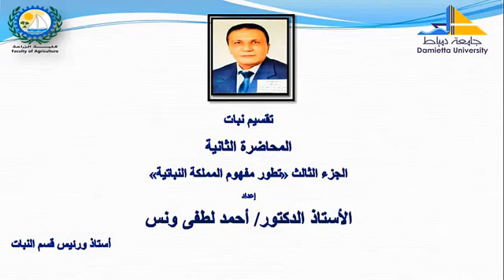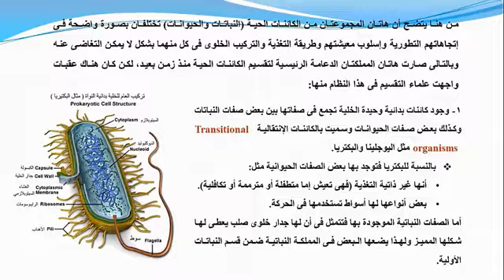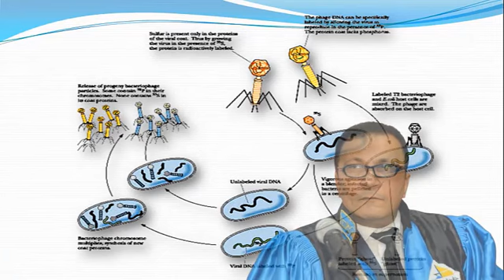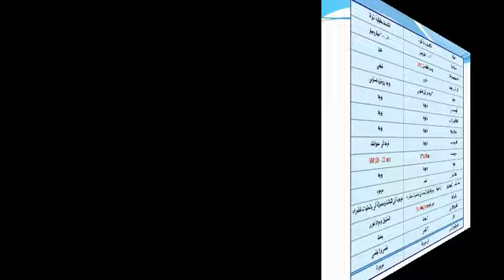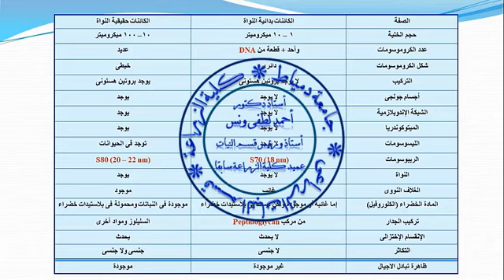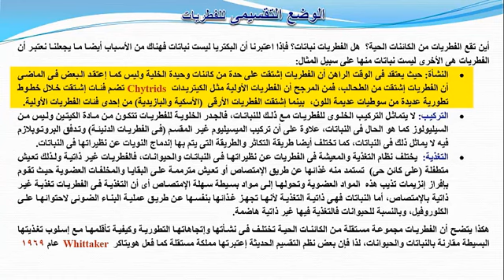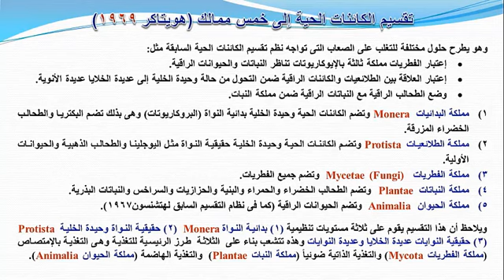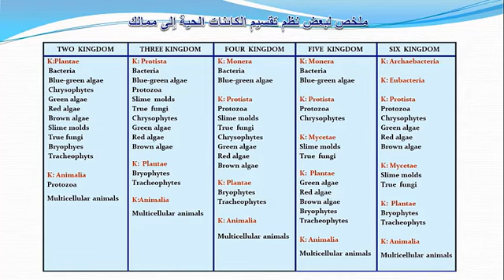تقسيم نبات - المحاضرة الثانية (الجزء 3 من 3) تطور مفهوم المملكة النباتية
الجزء الثالث من المحاضرة الثانية ويتضمن شرح مبسط لتطور مفهوم المملكة النباتية مع تطور نظم تقسيم الكائنات الحية بداية من نظام يقسم الكائنات الحية إلى مملكتين وحتى نظام يقسم الكائنات الحية إلى ستة ممالك
ويقصد بفهوم المملكة النباتية تحديد مجموعات الكائنات الحية التى تنتمى للملكة النباتية بناءً على صفات تصنيفية تميز الكائنات الحية النباتية عن الكائنات الحية الأخرى.
مع توضيح الأسباب التى دعت العلماء لتطوير نظم الكائنات الحية حتى أصبحت تقسم حالياً الى ستة ممالك
توضيح مفهوم الكائنات الانتقالية بامثلة توضيحية
طرق تكاثر الفيروسات
الفيروسات وسط فى صفاتها بين صفات الجماد وصفات الكائنات الحية